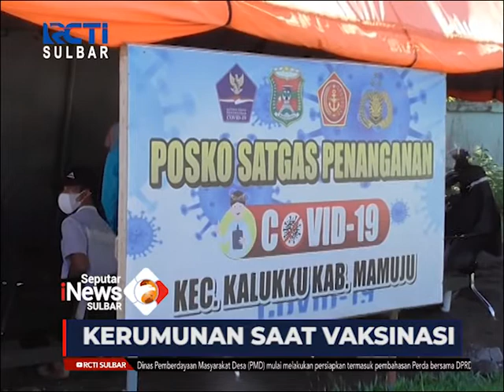Kerumunan Saat Vaksinasi | Seputar iNews Sulbar | 05-07-2021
Program gerai vaksin covid-19 yang dilaksanakan di puskesmas tampapadang, kabupaten mamuju, sulawesi barat, di warnai penumpukan puluhan warga. Tinginya animo warga untuk mendapatkan jatah dan sertifikat vaksin juga disinyalir sebagai alasan masyarakat tidak peduli resiko penyebaran covid-19 ,dengan berkerumun atau tidak menjaga jarak aman.